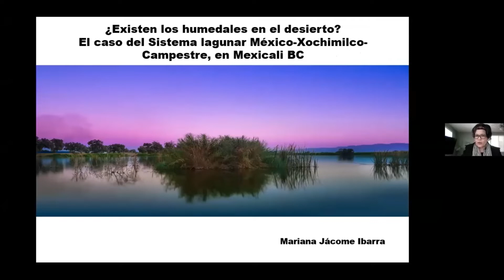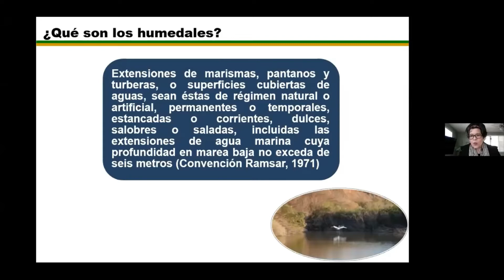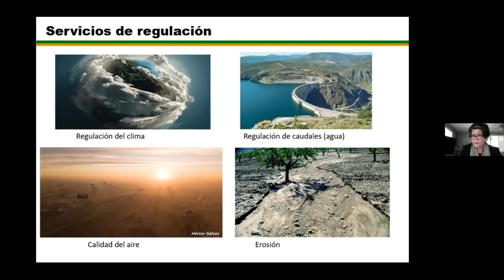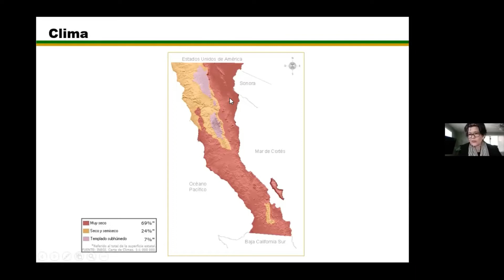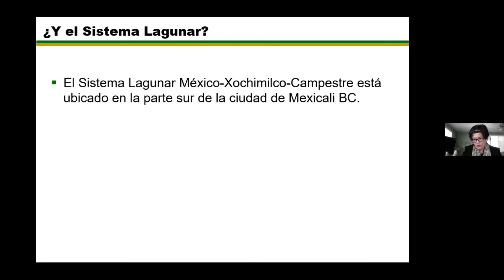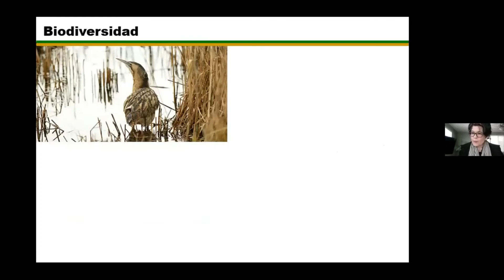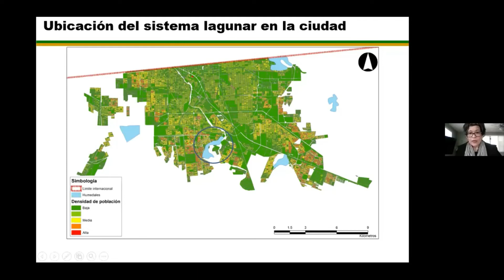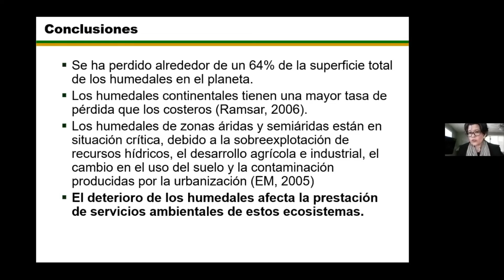¿Existen los humedales desérticos?. Sistema Lagunar México-Xochimilco-Campestre en Mexicali B.C.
Conferencia titulada: ¿Existen los humedales desérticos?. El caso del Sistema Lagunar México-Xochimilco-Campestre en la ciudad de Mexicali Baja California, por la M.C. Mariana Jácome Ibarra.de la Universidad Autónoma de Baja California.

Comité Editorial:
Lic. Ariadne Paola Díaz Haro
M. en C. Areli Nájera González
M. en C. Ángel De Niz Sedano